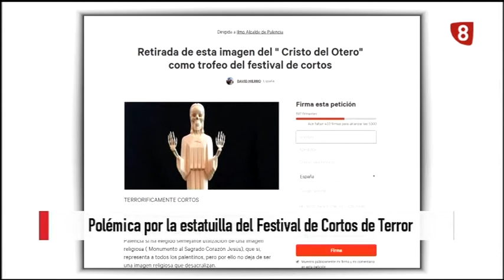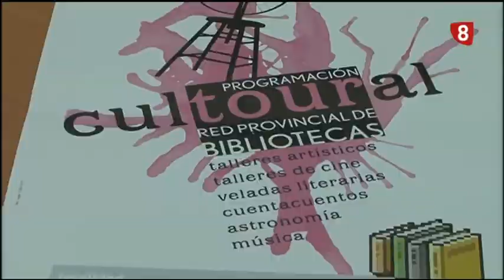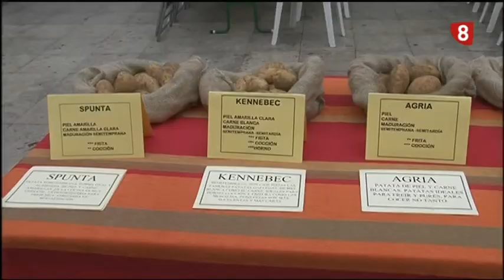Noticias 14:00h (24 Octubre 2016) La 8 Palencia RTVCyL